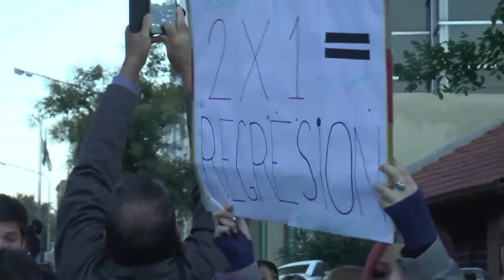Viedma también le dijo No al 2×1